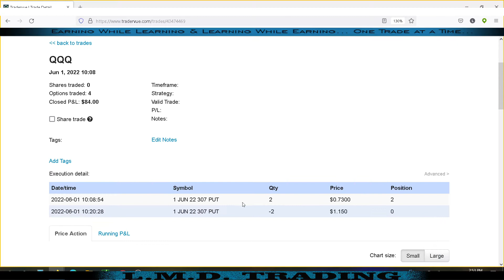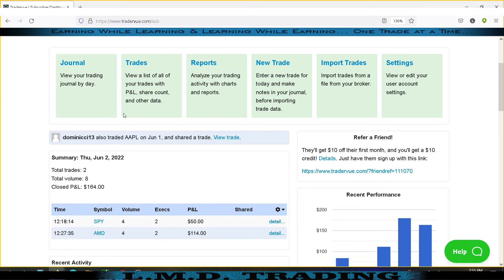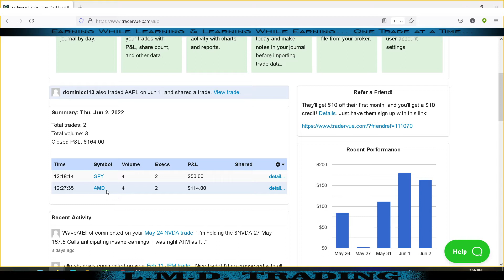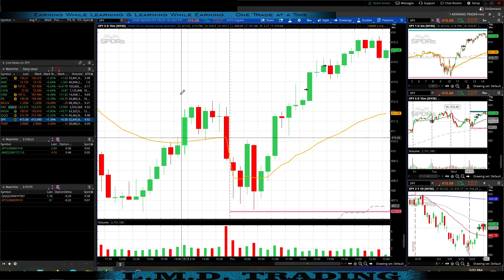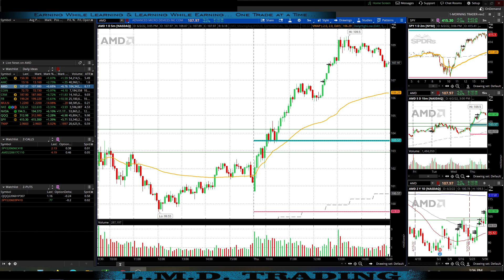TRADING ABROAD - TRADING WHILE IN IRELAND with a solid green day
0:00 INTRO
4:15 TRADERVUE
8:35 $SPY RECAP
14:10 $AMD RECAP